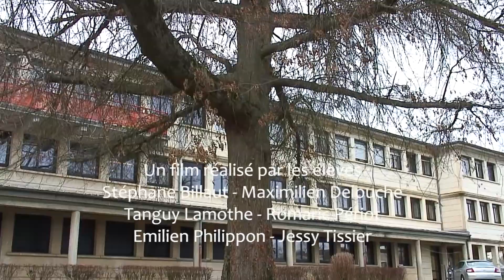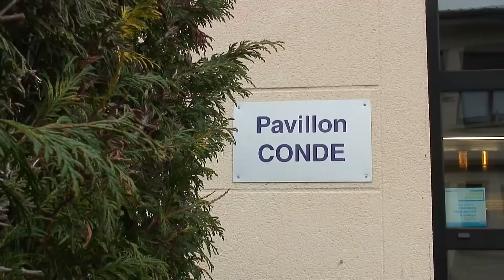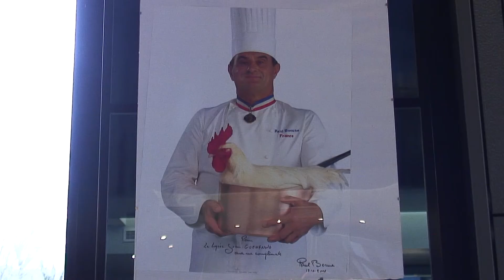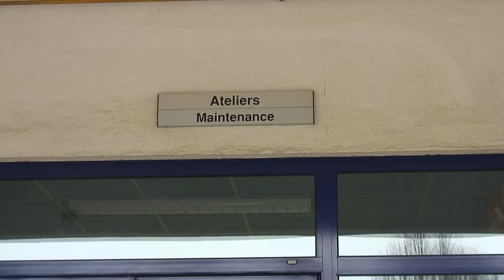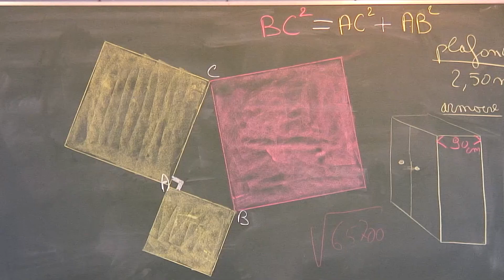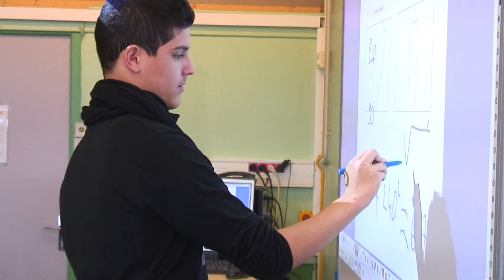3ème Prépa Pro - Lycée Jean Guéhenno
Film sur la classe de 3ème Prépa Pro, réalisé par des lycéens du lycée Jean Guéhenno à St-Amand-Montrond, avec KO Films & Photos.